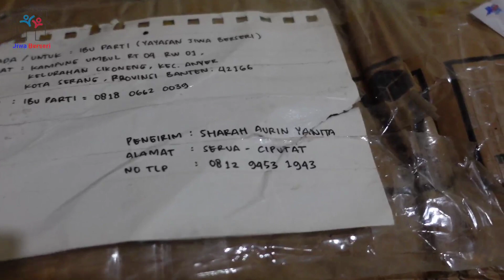Anisa Jago Pijit❗Bang Zai Ketagihan Dipijit Anisa 😅